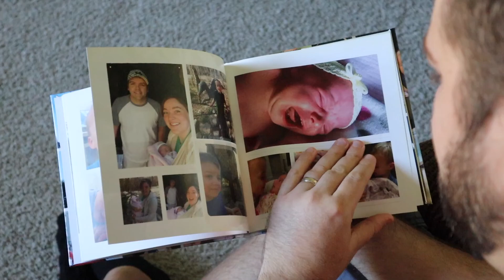RECREATING BABY PICTURES! | Fun Turning BACK the Clock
After looking through baby books of the kids, we thought they would have a fun time recreating their baby pictures! So much fun doing baby photo throwbacks. :)

New videos uploaded every Monday, Wednesday and Friday.

About Us

We're a family of seven that does as much as we can together! This is our family fun vlog, and we hope to share fun ideas and activities parents can do with their children. :)

-Derek(dad), Leslie(mom), Jordan(12), Kaden (9), Jaxon(7), Kenzie(6), and Griffin(3).

From fun games to challenges, crafts, and just about anything we can think of, we like to do it all! We love to have fun and build memories to carry with us. We look forward to you joining in on the fun and becoming part of the LOL Lane family!

(Mom and Dad manage the channel and supervise all content recorded and posted.)

***The videos on the Life on Lee Lane channel, as well as the channel itself, are not directed to children as described in Title 16 C.F.R. § 312.2. Our content is not designed and targeted for those under 13 years of age. We at Life on Lee Lane, as well as any third parties associated with us, do not currently collect or ever intend to collect information from those under 13 years of age. If you have a child under the age of 13 watching YouTube, we suggest they view on YouTube Kids